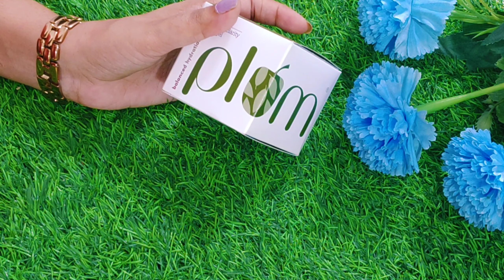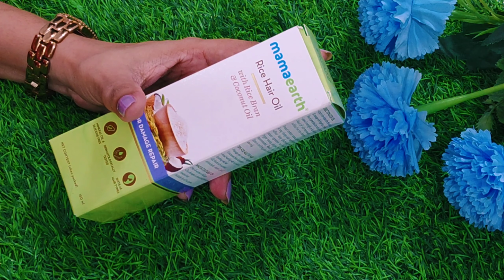My Skin & Hair Care Routine-👉 अगर आपके चेहरे पर काले दाग-धब्बे, और बाल झडते ह तो यह वीडियो जरूर देखे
beauty Buying Links :